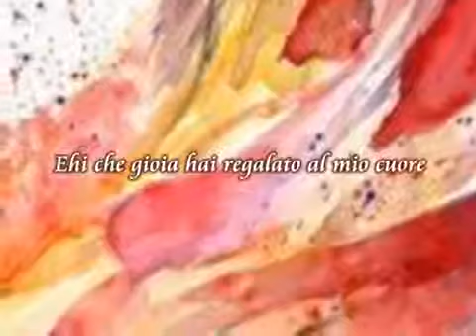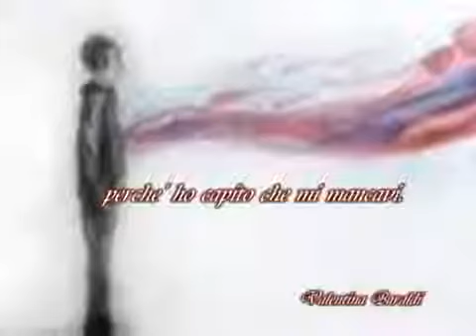Valentina scrive ' C'è posta per te ! '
La missiva di Valentina Baraldi - rielaborazione video :Valentino Bruwall - brano musicale Michele Cortazar.

..., Valentina, scrive:, ..Cè, posta, per, te...!, Valentina, scrive, Cè, posta, per, te, !,